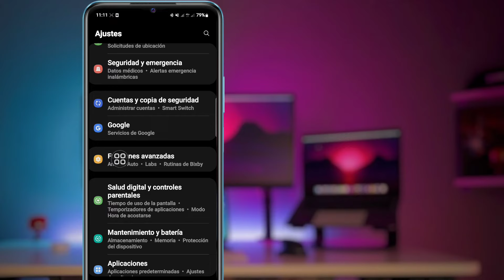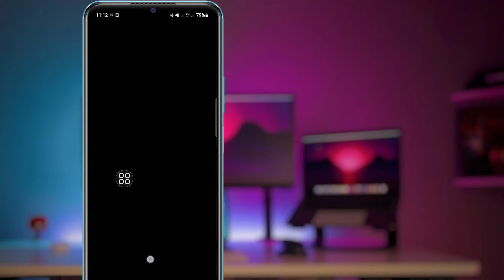Cómo obtener su código de seguridad de Google - 2023 | Código de verificación de seguridad de Google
Aquí, en este video, aprenderá cómo obtener el código de seguridad de la cuenta de Google

¿Quieres encontrar el código de verificación de seguridad de Google (iPhone y Android)! Estás en el lugar correcto! Mire este video para saber cómo encuentro el código de seguridad de mi cuenta (iPhone y Android).

Cómo obtener el código de seguridad de la cuenta de Google
Cómo encontrar el código de verificación de seguridad de Google